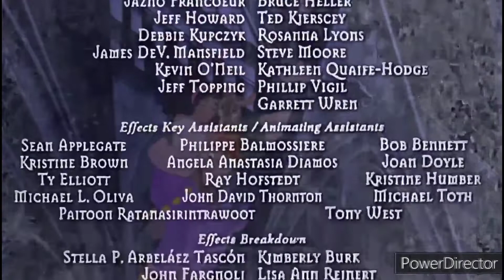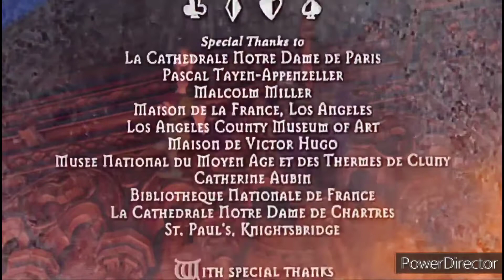The Hunchback Of Notre Dame (1996) End Credits Speed Up (Sing And Dance With Barney Version) Again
The Hunchback Of Notre Dame End Credits Sing And Dance With Barney